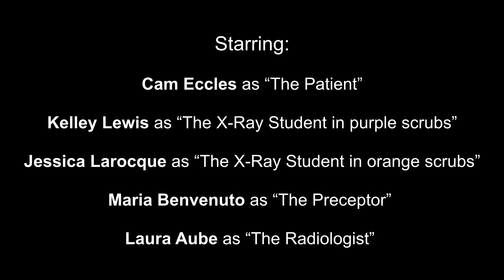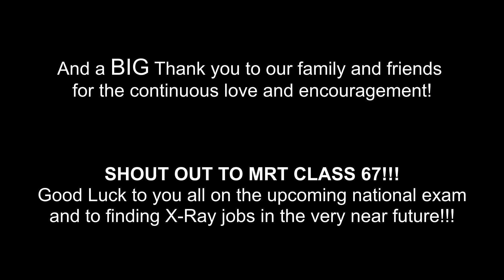"All About The Rays" - NAIT Radiology Students (Meghan Trainor All About The Bass Parody)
Filmed by Mad Science Media; an Edmonton based photography and video firm.

All About The Rays (Lyrics)

Because you need to get X-rayd,  get x-ray’d—ALARA!
You need to get x-rayed, get x-rayed-Protection!
You’re having a bad day, a bad day- Is it broken?
You’ve gotten your x-rays- and I can’t say.

YEAH  we’re pretty close to being X’Ray Techs.
We don’t just take your picture, and make you hold your breath.
We work in CT and fluoroscopy.
Exchanging enemas for colonoscopies!

If you’ve got broken bones,
We don’t use Photoshop!
We’ll see you in OR
Then afterwards: Post-op.  (Cast)

You’ve got atheroscelosis? Head to I.R!
'Cause every inch of you needs plasty
From the popliteal UP!

The radiologist told me- “She cannot believe her eyes”
That she’s been working forever and never seen kidneys that
size.
Hydronephrosis caused by the obstruction of calculi-
Is most likely the reason you feel like your going to die…

Because you need to go and get X-rayd, get x-ray’d- It’s Trauma!
You need to get x-rayed, get x-rayed-  No Drama!
You’re having a bad day, a bad day- It’s okay…

I have an aching back!
From lifting patients, YES I NEED A NAP!
I’m on the night shift; and I feel crap

That your gown is tied the wrong way and you’re flashing your
butt crack !

Yeah, my preceptor told me- “I’m not here to criticize”
But when your working with me, then you’d better do everything right.
She keeps on stressing that I study hard to learn all my techniques
But I’m still trying to find out if my patient is too obliqued.

Because you need to go and get x-rayed, get x-rayed— No Repeats!!
You need to get x-rayed, get x-rayed--- No Sneak peaks!
You’re having a bad day, a bad day- I’m sorry!

Because you need to get x-rayed, get x-rayed—Hold still please!
You need to get x-rayed, get x-rayed--- I said freeze!
You’re having a bad day, a bad day- I’m a student!
And I did all of my training at NAIT.

Because you need to go and get x-rayed, get x-rayed--
You need to get x-rayed, get x-rayed--- Do not pout.
You’re having a bad day, a bad day- There’s no doubt!
You’ve gotten your x-rays Now Go Away! Just Go Away!